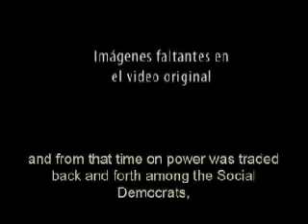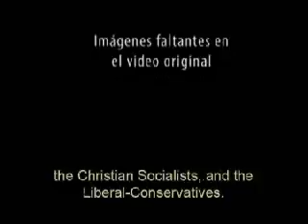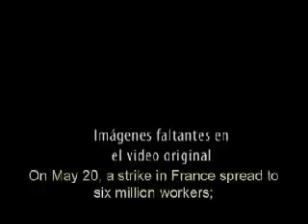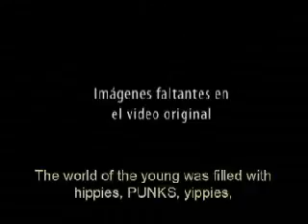SILO English Religiousness in today's world Swiss House, Buenos Aires, 060686